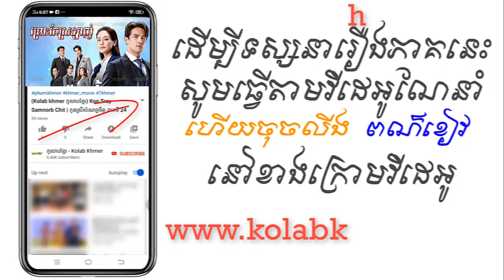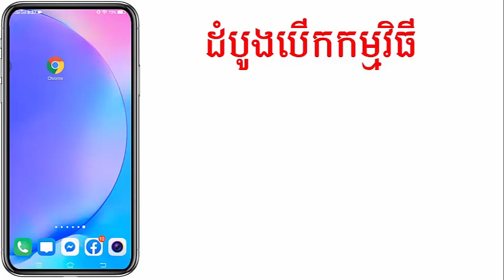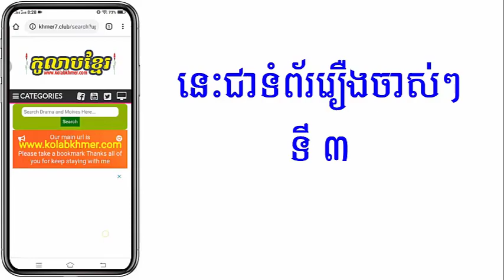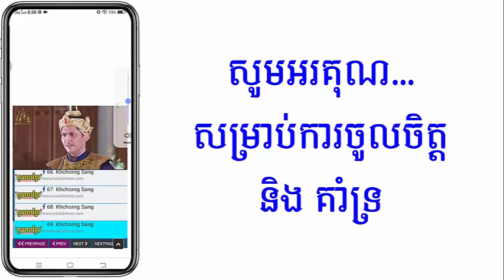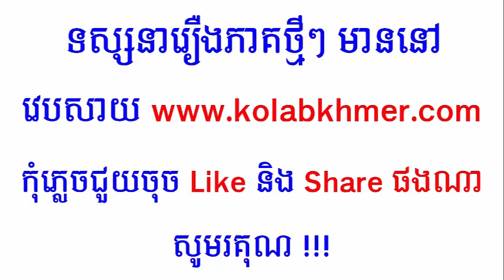(ភូមិខ្មែរ-Phumikhmer) Pros Te Srolanh ព្រោះតែស្រឡាញ់